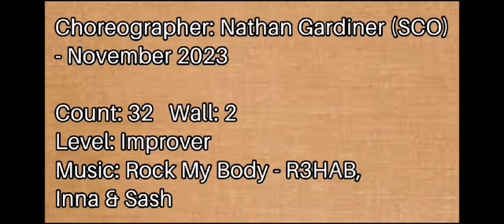Rock My Body Line Dance (Improver) 《Le' Bingo💃》